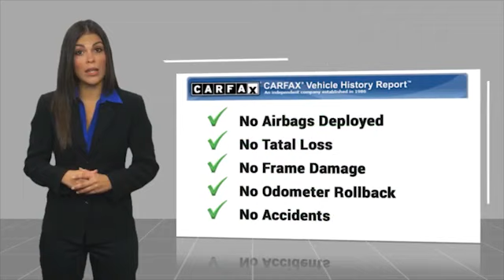2018 Honda Civic Si M6 Used P02347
2018 Honda Civic Si (M6)

Don't miss this 2018 Honda Civic. It's equipped with great features. You'll want to take this vehicle home. Make a great choice today.